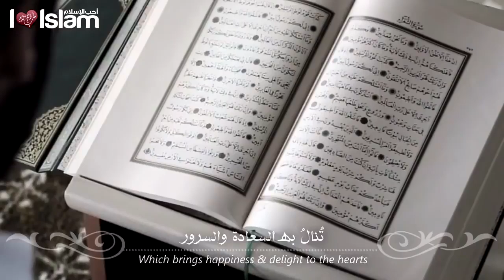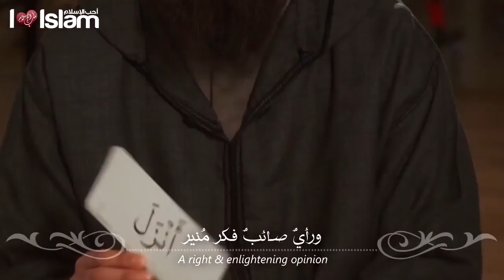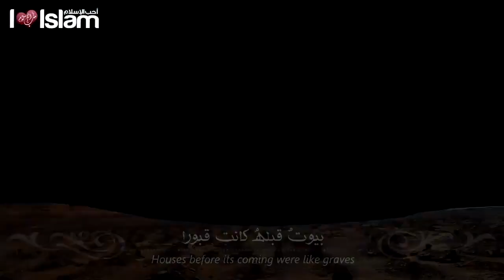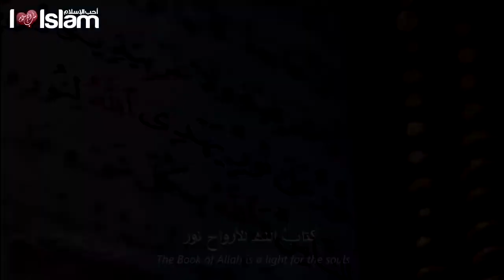Abdul Malik Freed Latest Nasheed {{ Must Watch}}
palestinian food taste test,24 hour palestinian street food challenge,authentic arab breakfast dishes,must-try pakistani dishes in madina,arafat day 2024 live stream,cheapest shopping in makkah,cheapest shopping in madinah,24 hour palestinian food feast,best breakfast spots in madina,cheapest shopping spots in makkah,cheapest shopping spots in madinah,madina luxury breakfast experience,arabian breakfast culture in madina,food tasting challenge